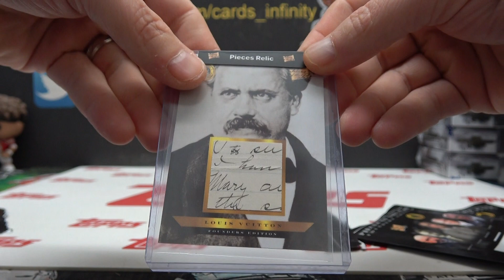Lacey's 2023 Super Break Founders Edition Box Break